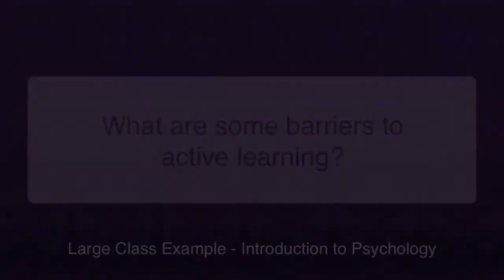Dr Atkinson - Barriers to Active Learning in Large Classes